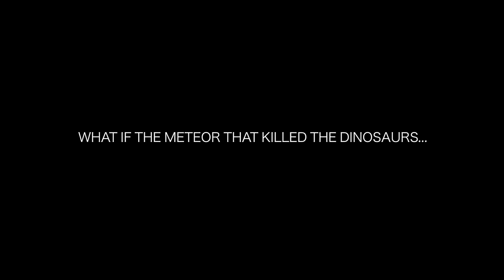The Good Dinosaur Stop-Motion Trailer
(All J4C movie commentaries unlocked at $2 level)